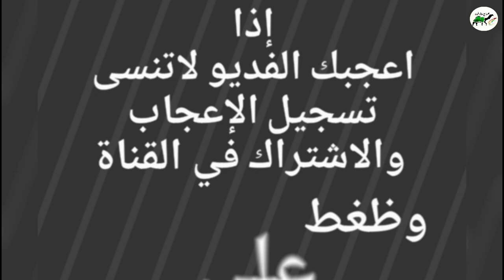بهم حري عدد ٢٨ للبيع التفاصيل رقم ( تم البيع )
حراج على بهم حري عدد ٢٨ من البهم ١٥ طليان و١٣ رخل بهم تربيه اعماره تقريبا شهرين بهم يأكل شعير وبرسيم مشروط من كل عذروب
الموقع /  خميس مشيط
السوم /  من ٤٣٠ والبيع قريب
 جوال /   ( تم البيع )